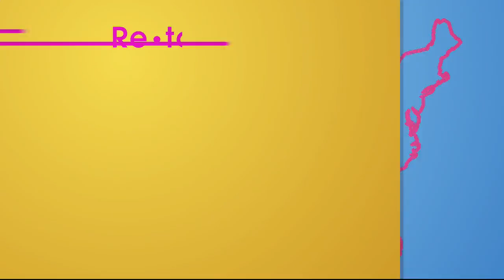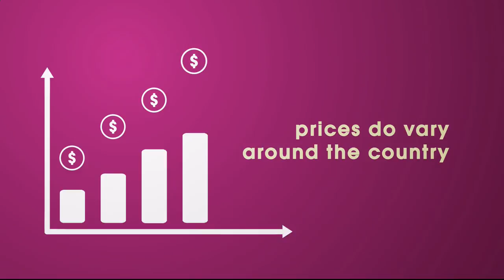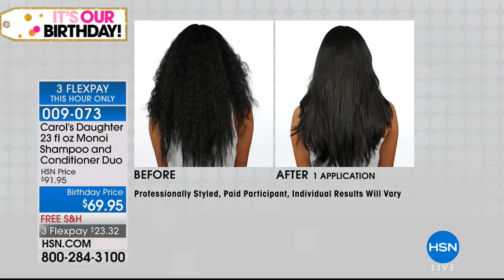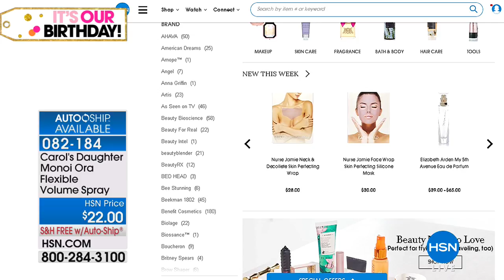HSN | Carol's Daughter Beauty Celebration 07.21.2018 - 11 PM